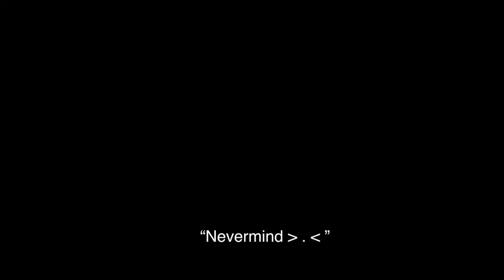Little Big Adventure 1 Remastered Test Funny Bug!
I love Little Big Adventure 1&2. It is my childhood game and I have so many wonderful and precious memories from this game. I played it when I was 8 years old. I am thrilled that this game is being remastered. I couldn't believe it!  I am touched that even after all of this time, it's coming back. When I was young, I always found the clone elephant kind of scary and impossible to defeat. ..this time I survived!  hehe...^^  for one extra second. I will be uploading a longer video shortly of the proper stream where I played the remastered game. I am so excited to be playing this game and can't wait for the finished version! I hope this made you smile!